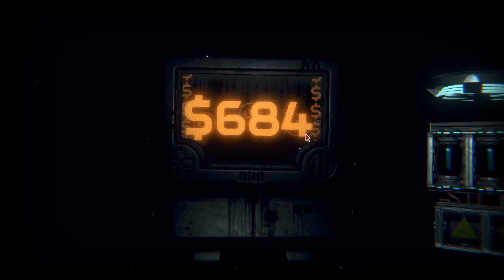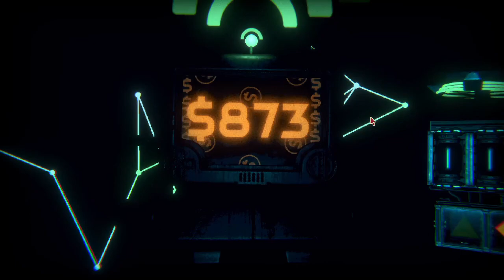Inscryption Part 1011: Build-A-Bot (Big Fat 2000)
Yet again, the best parts of this game turn out to be the ones that I create myself, without PO3's input. First from me, then the internet. His inspiration is thin, thin as a pin, there isn't much to him.